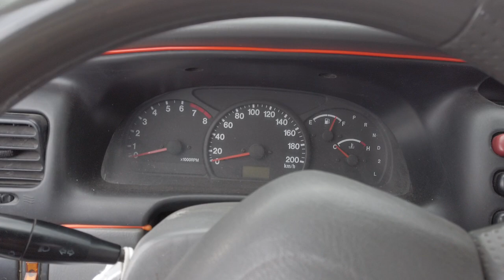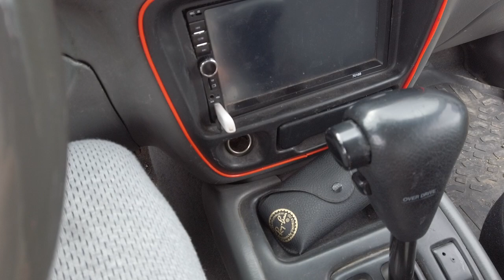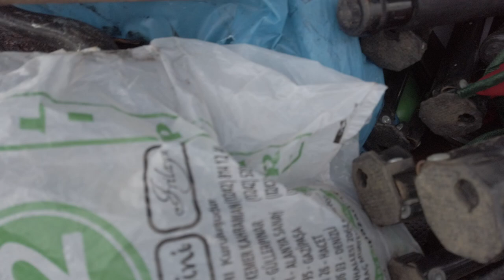SUZUKİ GRAND VİTARA 2.5 V6 GENEL TANITIM